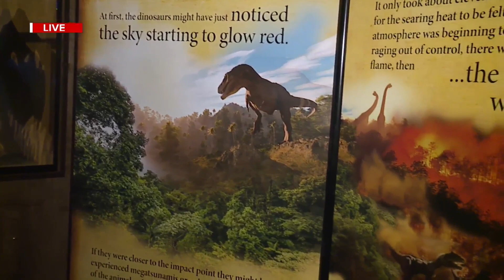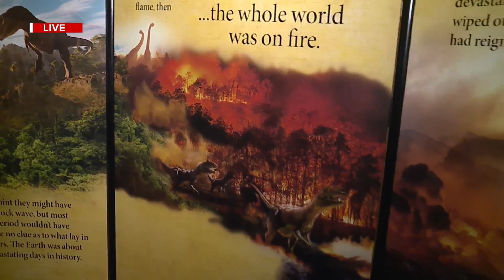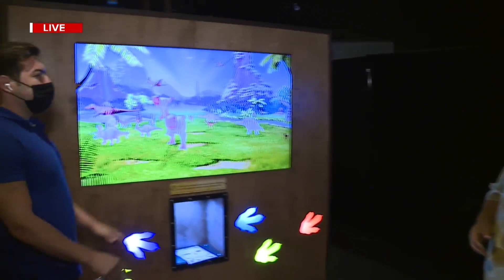Take2: Dinosaur Expedition "Rise of the Mammals" Pt.2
The Bishop Museum is bringing a prehistoric trilogy to Honolulu.

Dallis Ontiveros joins us live with more on Expedition Dinosaur:Rise of the Mammals.